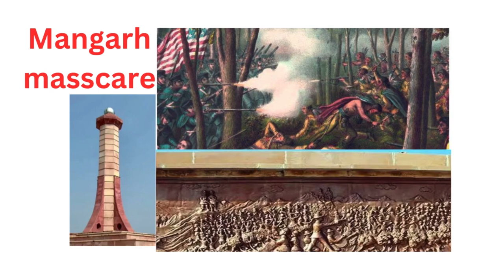Mangarh Masscare : A tale of tribal valour less told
The Mangarh massacre occurred on 17 November 1913, when British and Indian troops attacked the stronghold of Govindgiri Banjara at the end of the Bhil Revolt.[1] It occurred on a hillock in the Mangarh Hills of Rajasthan. There are no accurate figures for the number of Bhil, Banjara who were killed, but estimates range from "several Bhils died"[2] to the oral tradition that 1,500 Banjara tribals were killed.[3]